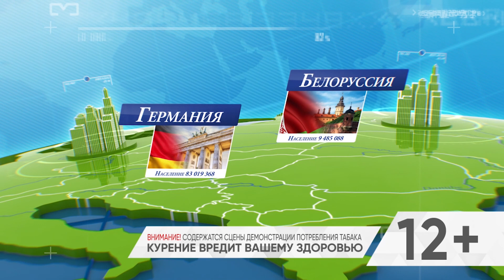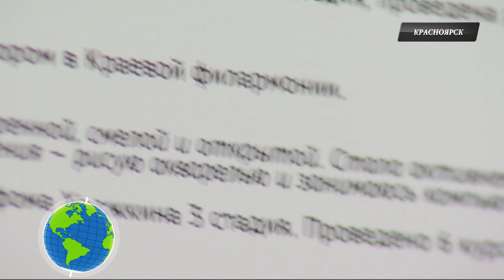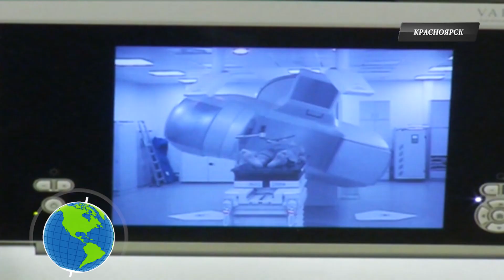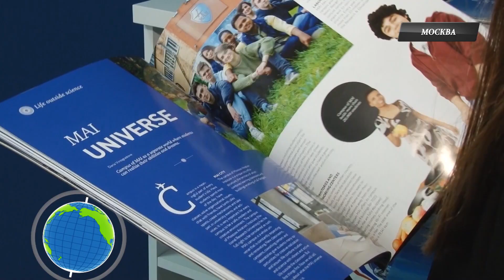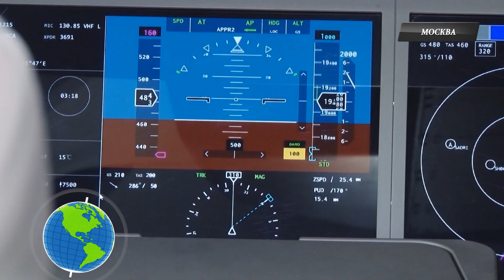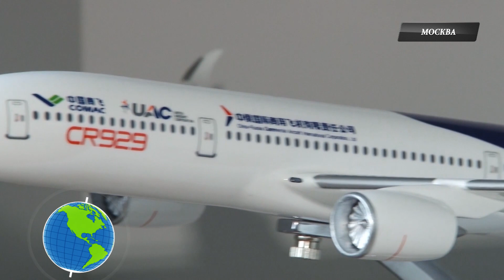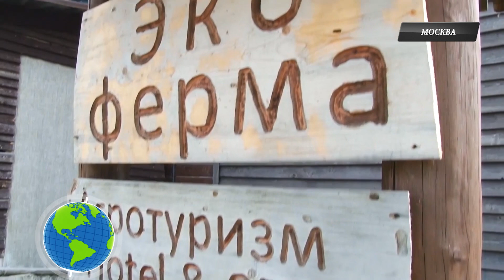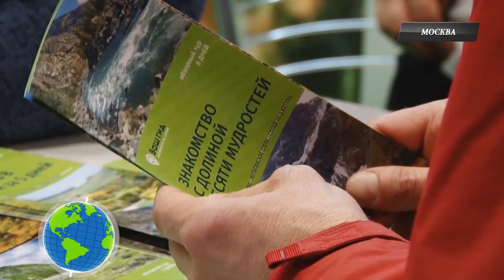"Середина Земли. Россия" от 17 марта 2020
- Красноярские врачи будут получать премии за выявление онкологии.
- Мне бы в небо. Россия и Китай готовят авиаконструкторов для реализации проекта самолёта КаЭр929
- Туризм назло коронавирусу. В Москве начала работу 15-я международная выставка Интурмаркет